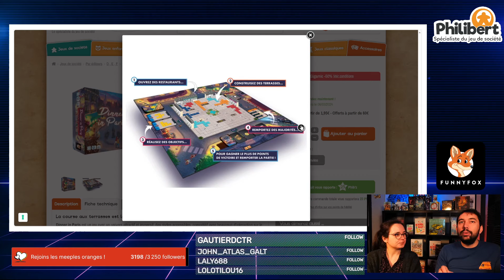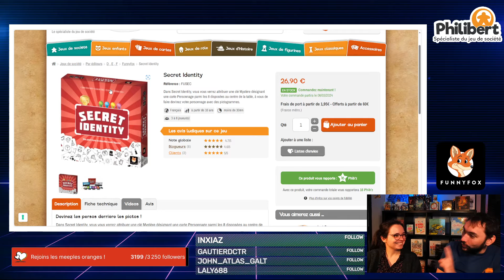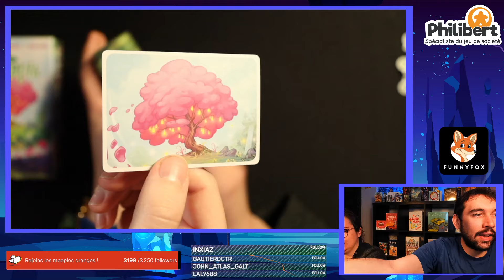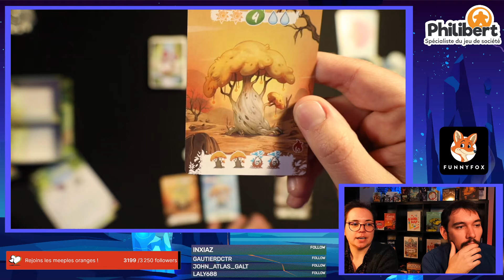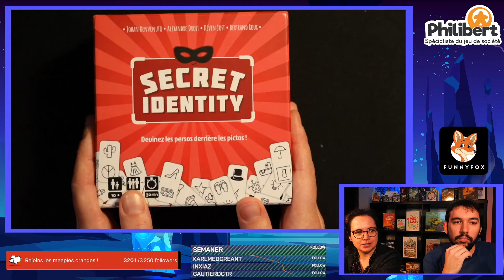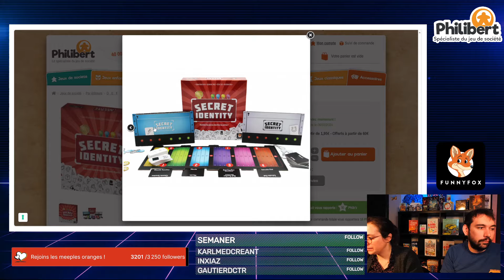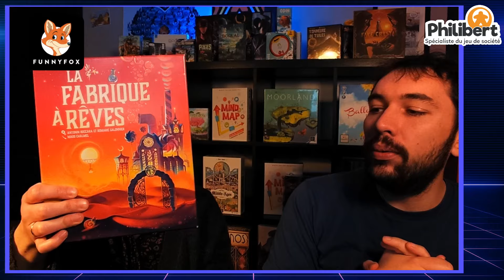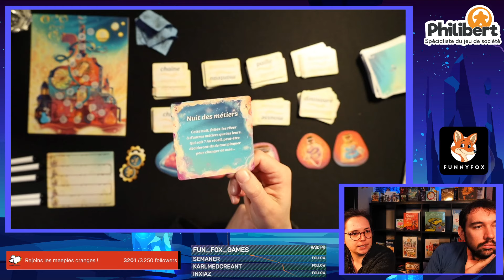Funnyfox : sorties 2024